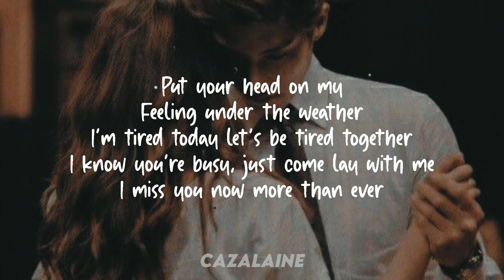Devon - Put Your Head On My Shoulders Mashup//Lyrics